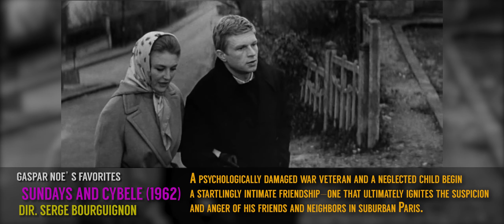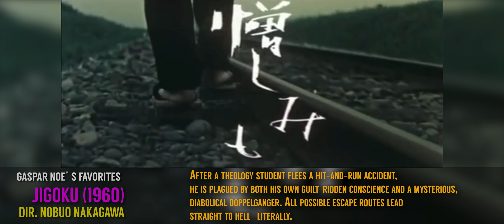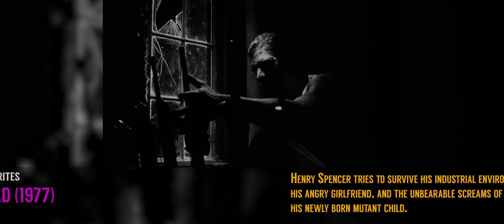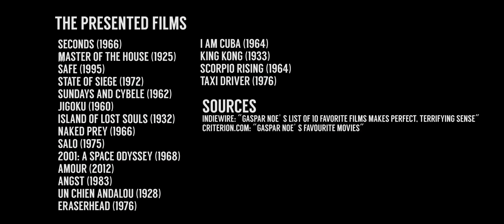Gaspar Noe's 18 Favorite Films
18 Favorite Films of one of the most audacious filmmakers working today.